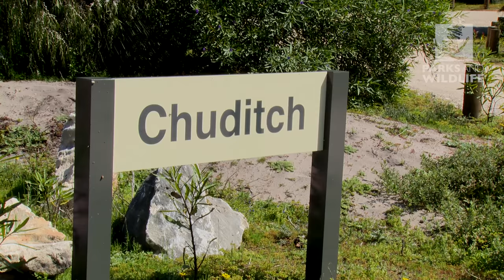Upgraded Conto campground opens